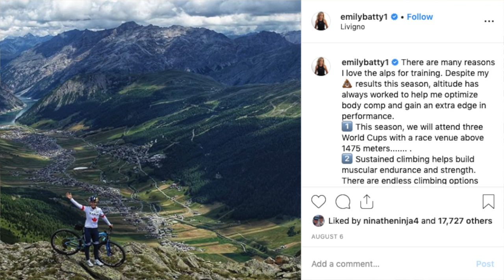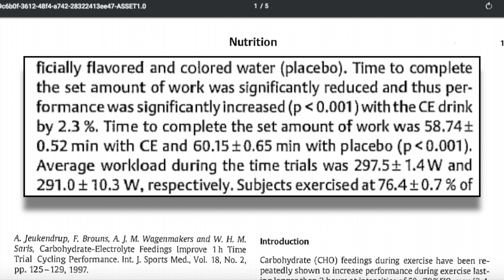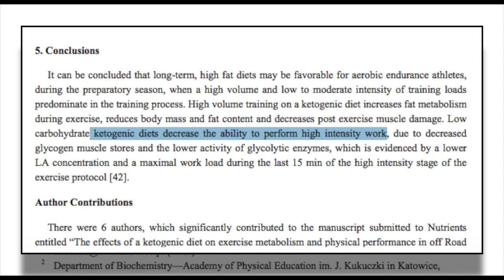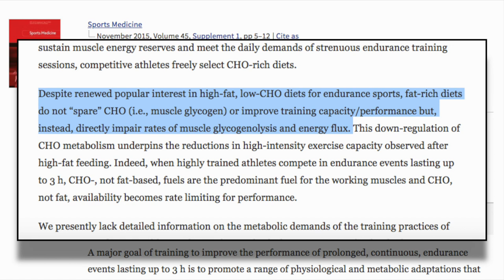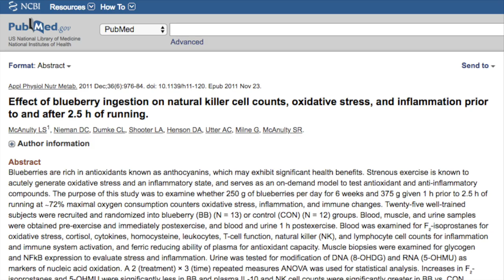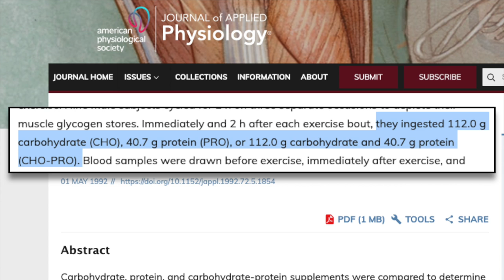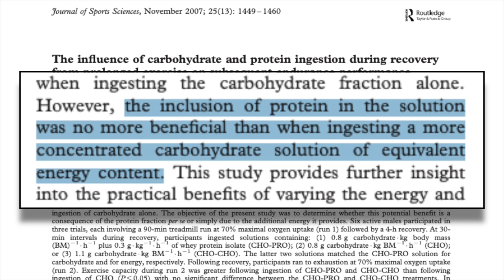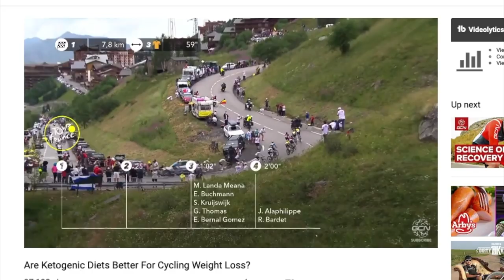Could Emily Batty's Diet be the Reason for Her Poor Results in 2019?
Is Emily Batty's low carb diet holding her back in 2019? I respond to her cyclic keto video and go into the science on low carb vs. high carb for performance.

The aero bars I use
The road power meter I use, Quarq DZero
The MTB power meter I use, Quarq XX1 Eagle DZero
The heart rate monitor I use, Wahoo Tickr

Facebook: Dylan Johnson Cycling Coach